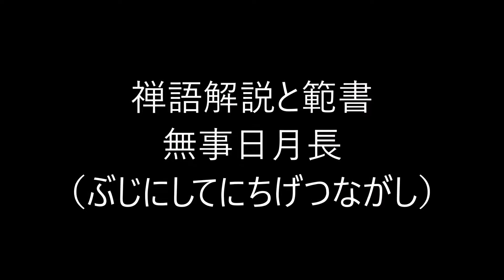田村季山先生による禅語解説と範書「無事日月長」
淡交社の「禅語百科」から禅語を選んで解説文を読みます。
本日は「無事日月長（ぶじにしてにちげつながし）」です。

千年に一人の聖人書家である田村季山先生に関することは「田村季山」または「日本学術書道会」で検索して下さい。尚、田村季山先生の書かれた禅語（半紙大）がご希望の方は、ご希望の禅語を書いて落款を入れ、書かれたままの状態で３８万円でお譲りいたします。掛け軸をご希望の場合は、軸装代、桐箱等を含め５３万円でお譲り致します。